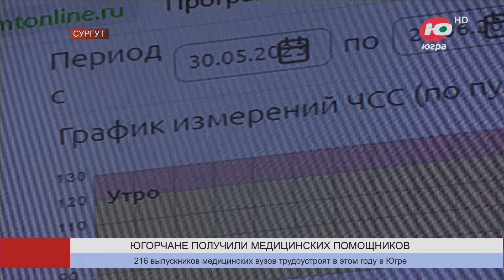Югорчане с хроническими заболеваниями получили персональных медицинских помощников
Когда врач следит за состоянием пациента 24 на 7. Югра стала участником пилотного всероссийского проекта «Персональный медицинский помощник». Пилотными площадками стали две сургутские поликлиники.